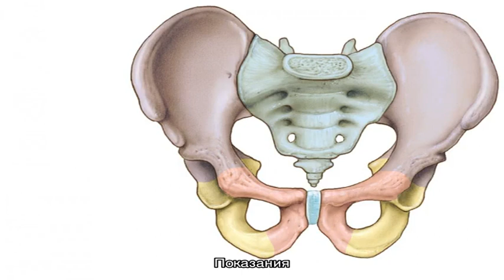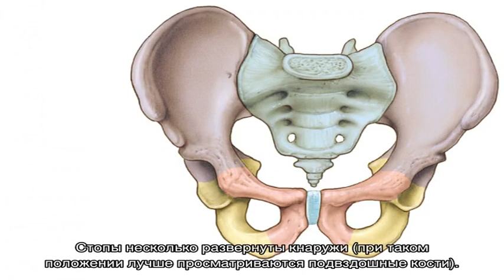Рентген таза в Москве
Найдено 617 цен по 611 адресам  Цены на рентген таза в Москве  от 470 до 6400 руб.  Средняя цена (стандартный) - 1616р, (с захватом Т/Б суставов) - 1417р. Онлайн-запись на рентген таза сегодня, без очереди.